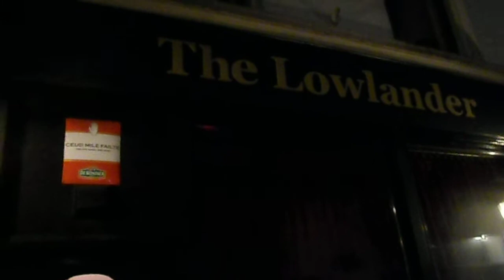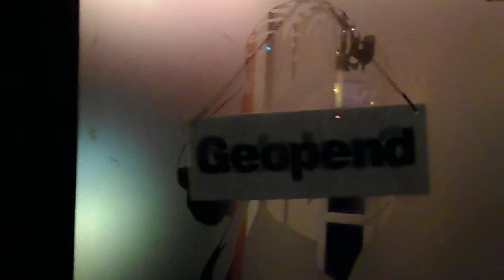Levy Joe in the Lowlander Bodegraven 5